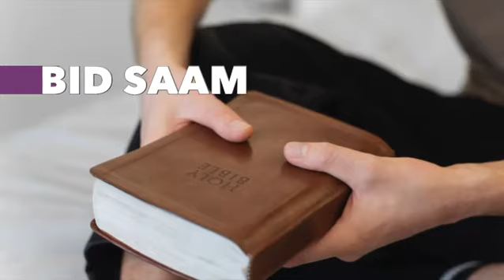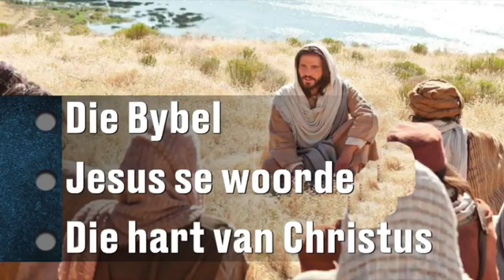Jesus se stem - boodskap vanaf ng kerk alkmaar (deur johannes vd merwe)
Jesus se stem - boodskap vanaf ng kerk alkmaar (deur johannes vd merwe) Johannes 10:1-18 en 14:22-27, Jeremia 31:33